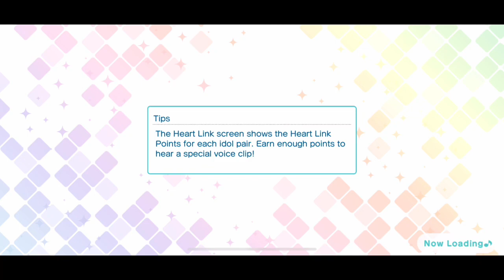SR Shinomiya Natsuki Wonderful Weather Side Story [UtaPri Shining Live EN]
The "Wonderful Weather" Shinomiya Natsuki SR side story from Uta no Prince-sama Shining Live EN.